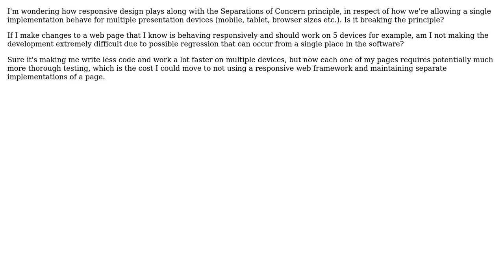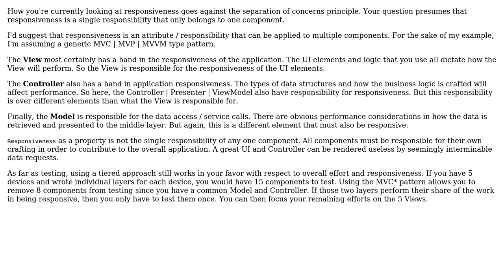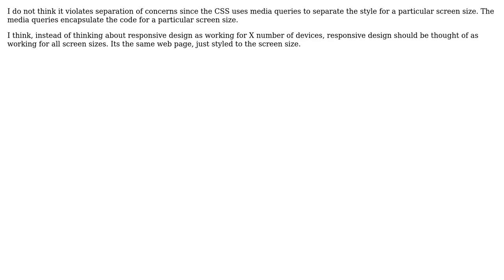Software Engineering: Does responsive web design go against the Separations Of Concerns principle?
With thanks & praise to God, and with thanks to the many people who have made this project possible! | Content (except music & images) licensed under CC BY-SA | Music | Images & others | With thanks to user Martin Blore user DFord and the Stack Exchange Network Trademarks are property of their respective owners. You are responsible for your own actions.